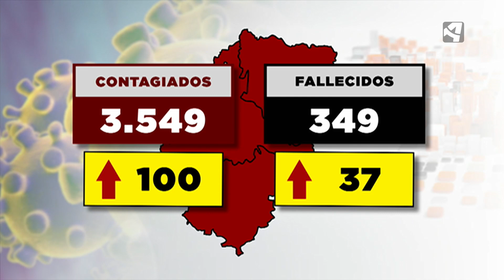3.549 CONTAGIADOS EN ARAGÓN.